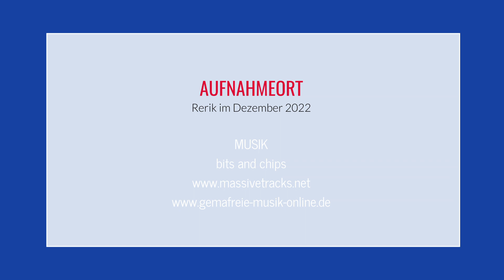Rerik vereist! - Nächte bis unter -10°C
Eine Woche Dauerfrost mit knackig kalten Nächten und Temperaturen bis unter -10°C ließ den Norden frühzeitig in den Winter abtauchen.
Bei solchen anhalten Tiefstwerten, ist wieder eine Totalvereisung des Salzhaffs wahrscheinlich.
Nun gib's diesen Winter noch ein Problem, wie lange hält die Gasversorgung in Deutschland Putins Rache stand?